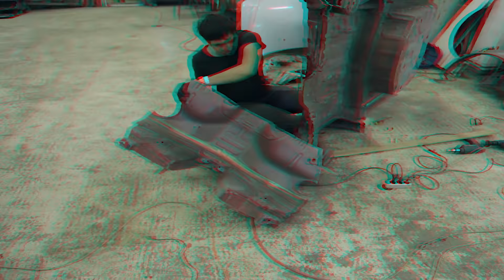BATON. Приварили УАЗ к TOYOTA CROWN ATHLETE-V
Трек-листы в группе (на стене)